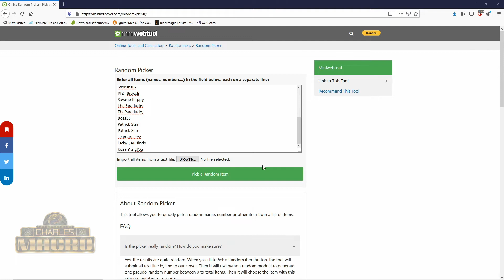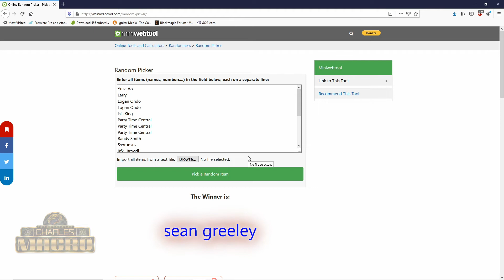8K GIVEAWAY WINNERS 3 of 4 | FISHING PLANET | FREE PACKS | 8000 SUBSCRIBERS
8K GIVEAWAY WINNERS 3 of 4 | FISHING PLANET | FREE PACKS | 8000 SUBSCRIBERS

It has been one heck of a journey so far.

WIN PRIZES for AVORION, EMPYRION GALACTIC SURVIVAL, FISHING PLANET, and 10 RANDOM KEYS for STEAM.

BUY THESE PRODUCTS USING MY LINKS:
MY GAMING PC RIG: